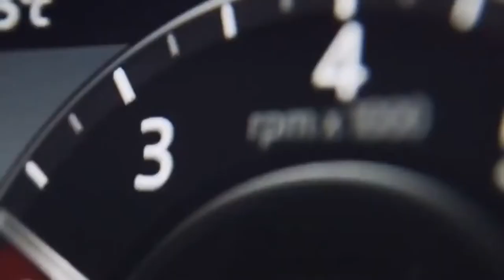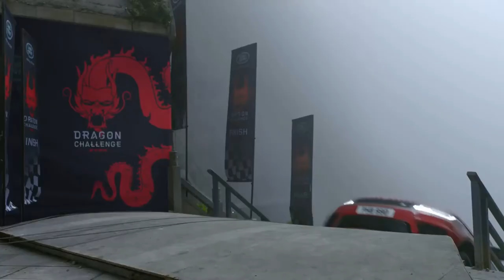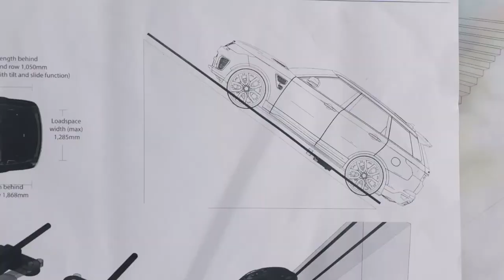2018 NEW Range Rover Sport Dragon Road to Challenge